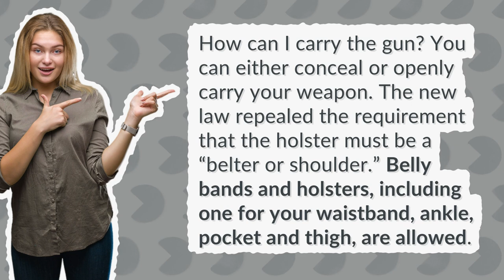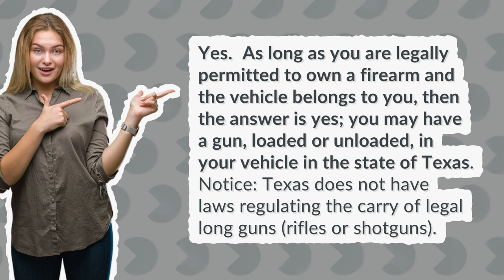Are brass knuckles legal in Texas?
Why Are Gravity Knives Illegal In Texas

00:00 - Are brass knuckles legal in Texas?
00:27 - Is ankle carry legal in Texas?
00:50 - Can you legally have a loaded gun in your car in Texas?